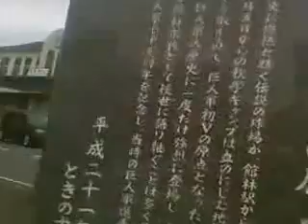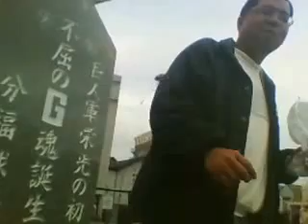群馬県館林駅前ライブ2016。ともぞう